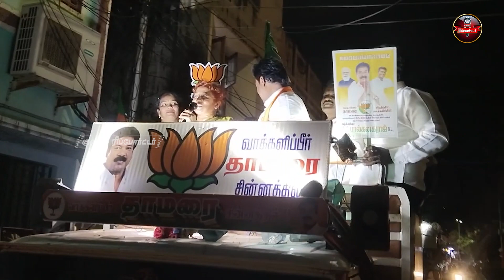தீவிர வாக்குசேகரிப்பில் பால் கனகராஜ் BJP -க்கு அமோக வரவேற்பு